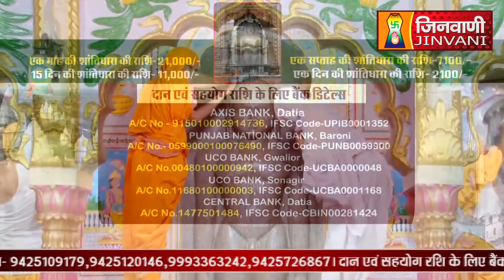श्री चंद्रप्रभु भगवान | SONAGIR BADE BABA SHANTIDHARA | 18 May 2024 |A011782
मध्य प्रदेश के जिला- दतिया स्थित श्री चंद्रप्रभु भगवान की समवशरणीय एवं नंग और अनंग कुमार सहित साढ़े पांच करोड़ मुनिराजों की मोक्ष स्थली सिद्धक्षेत्रः- सोनागिरिजी के श्री 1008 चंद्रप्रभु दिगम्बर जैन मंदिर जी में विराजमान मूलनायक 1008 श्री चंद्रप्रभु भगवान की चतुर्थ कालीन अतिशयकारी एवं मनोज्ञ प्रतिमा का श्री 1008 चंद्रप्रभु दिगम्बर जैन मंदिर श्री सिद्धक्षेत्र-सोनागिरिजी, जिला-दतिया, म.प्र
 A011782 SONAGIR BADE BABA SHANTIDHARA 18 May  2024